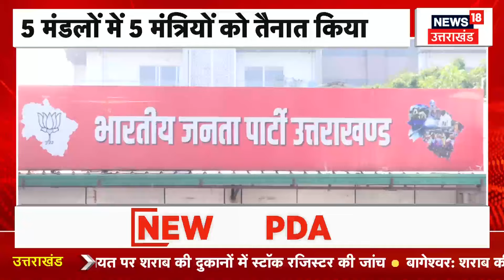Kedarnath BY Election को लेकर Uttarakhand BJP का बड़ा फैसला | Mahendra Bhatt | CM Dhami | Top News